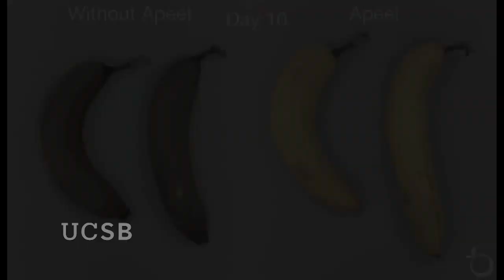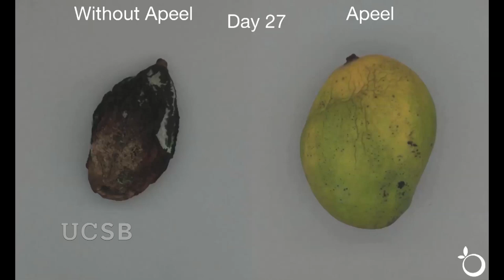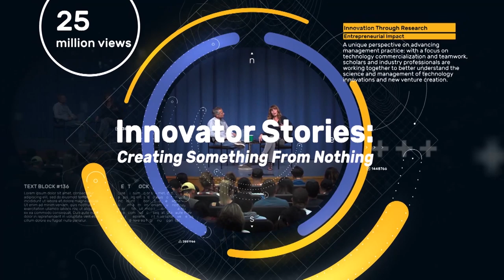Jenny Du - Vice President of Operations at Apeel Sciences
Jenny Du is is the Vice President of Operations at Apeel Sciences, where she is responsible for leading the company’s efforts in Regulatory Affairs & Compliance, Manufacturing, Quality, Supply Chain, Logistics, IT, Facilities and EH&S. Recorded on 05/28/2019. Series: "Innovator Stories: Creating Something from Nothing" [9/2019] [Show ID: 34905]